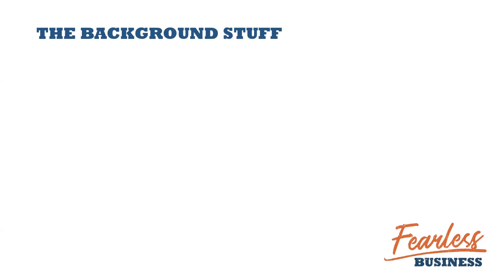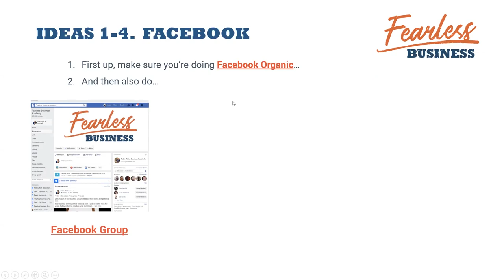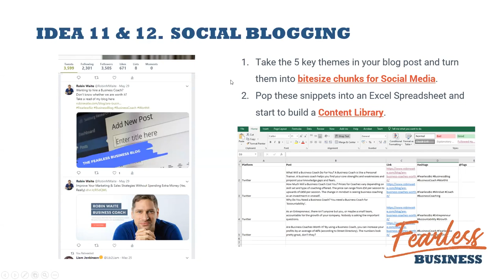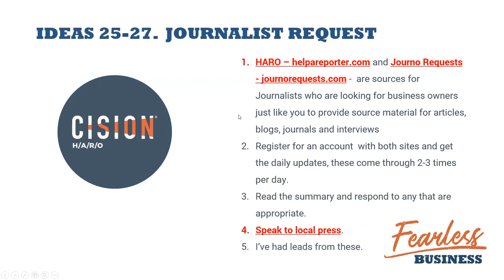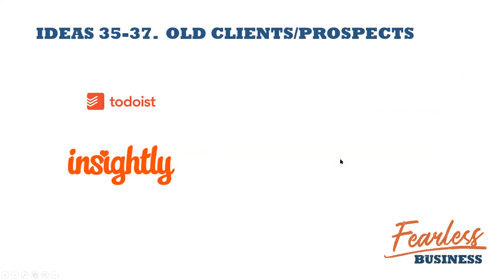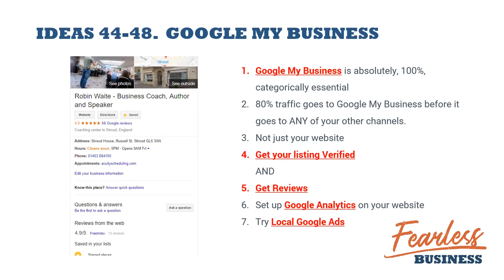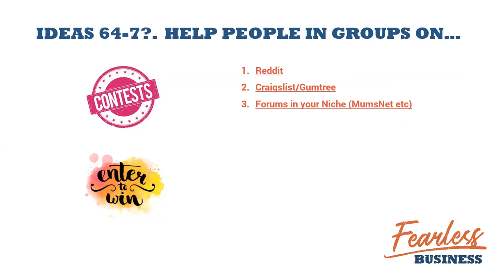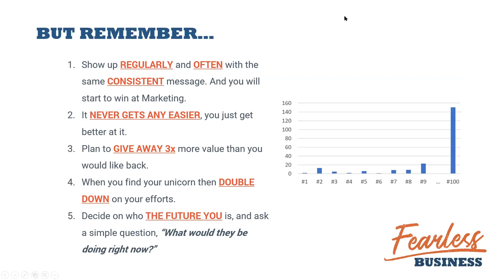77 Marketing Ideas for Coaches, Consultants and Freelance Businesses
77 Marketing Ideas for Coaches, Consultants and Freelance Businesses!

DO you need some marketing ideas for coaches, consultants and freelancer businesses?

Well, I've got 77 Marketing Ideas for small business owners just like you!

Many coaches, consultants and freelancers that I see are incredibly bright people, get great results and are loved by their clients, hover they always seem to be on a quest to find the next big marketing idea that's going to transform their business and get them totally unsubscribed.

I've created a shortcut for you with 77 of my best Marketing Ideas for your Business.

There are a number of things that Coaches, Consultants and Freelancers get wrong when it comes to marketing, so this video provides 77 ideas that you COULD try with your marketing to attract more of the right sorts of clients into your business.

1. Lay a brick a day / imperfect action daily / Rome wasn’t built in a day
2. Set up tools, reminders, notifications make a plan and write it down
3. Trial and Error
4. What works for me won’t work for you
5. Unicorn marketing…
6. If you’re not willing to put the effort or time into marketing, then walk away now, it is harder than it’s ever been.
7. However, if you commit, then you will get results.
8. If you do nothing you’ll never know what works and what doesn’t work.

Just in case you need the associated PDF doc then here it is: